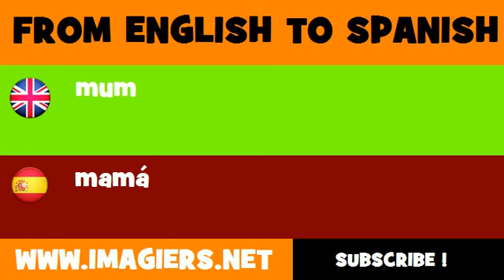SPANISH TO ENGLISH = mamá